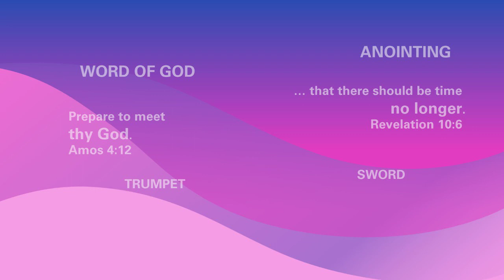Return Return [20092005] Message of Restoration by Rev.Dr.John Joseph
Time shall no longer be delayed.

For any kind of prayer requests and counselling
Our Regular Meetings:
1. Sunday Service- Morning 2.00 to 3.00 PM - Divine Worship.
2. Every Thursday - Revival Meeting - Evening 7.00 to 8.30 PM.
3. Every Second Saturday Special Fasting Prayer - Morning 11.00 to 2.00 PM.
4. Every 3rd Thursday Special Fasting Prayer for Women's - Morning 11.00 to 2.00 PM.
All the  prayer meetings mentioned above will be telecasted live in YouTube, Facebook, and Website.